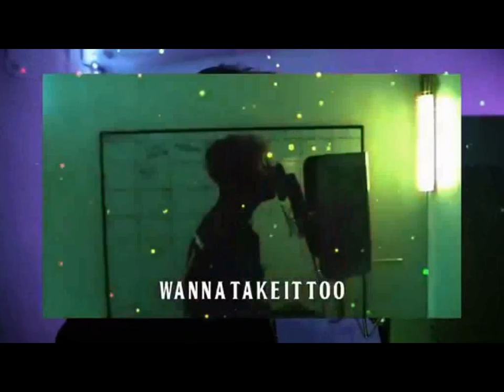Nodis - FEEL SOMETHING [10 Hours]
Lyrics-
Taking way too much
Kissing anyone
Anything to feel something
Anything to not
Get you something special
Baby take it off
Anything to not
I'm not coming down tonight
Wild for the night
Don't stop at the light
Stop taking advice
Still rollin' the dice
She don't act too nice
She know what she likes
Wasted youth
Why you so rude
Save me some
Wanna take it too
Still not adding up
Think I've had enough
Kiss another girl
Fighting with my ex
I don't even wanna go and patch it up
All my past nights keep on catchin' up
Kissing anyone
Anything to not
Anything to not
I know, I know
Wanna see me high hopes
Wanna see u with the lights off
I can't drive no
Should've left on a high note
I been goin psycho
Rolling stones
Took X and O's
Did way too much
And I stayed too long
Can't back out of this
Blacked out again
She Italian
I'm extravagant
I got values
But she don't value them
Tapped out again